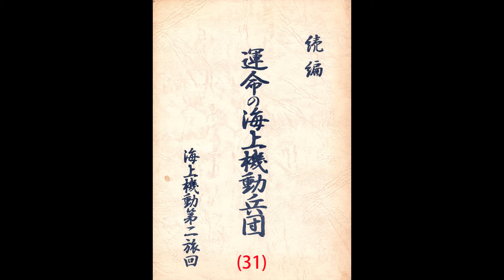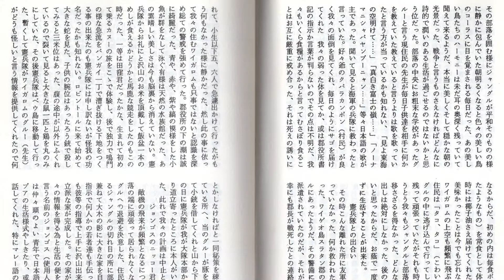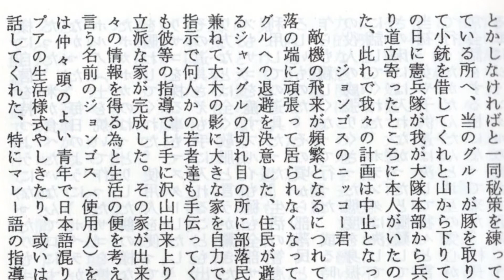運命の海上機動兵団（続編）・海上機動第二旅団(31)